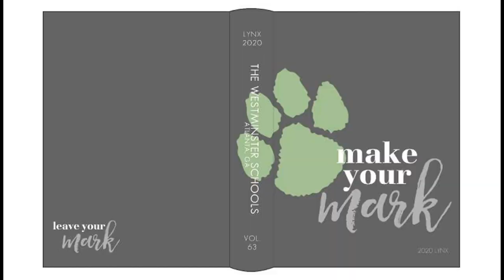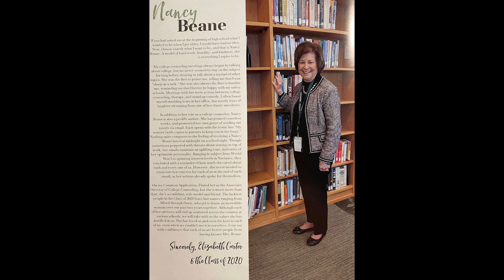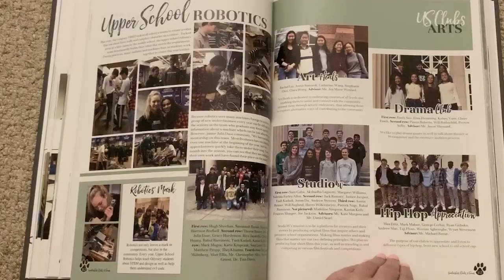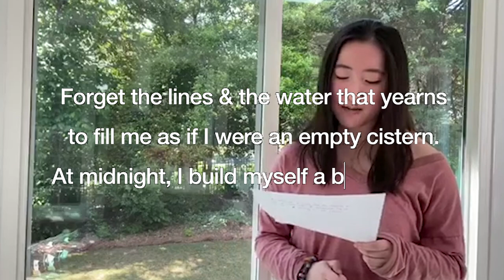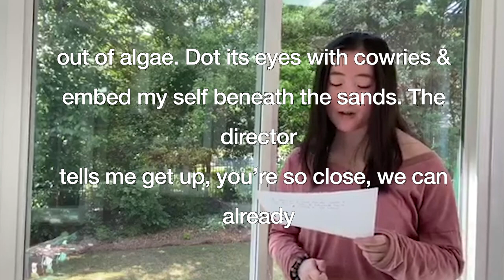WCAT Weekly News | May 15, 2020